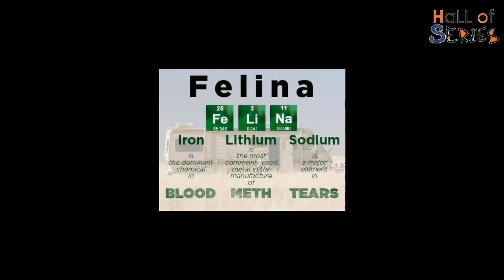8 GRANDI domande su BREAKING BAD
Breaking Bad non è una serie tv. Breaking Bad è LA serie. Eppure ci ha lasciato con tante domande senza risposta. Oggi Alan prova a raccontarvi come risponderebbe lui!

Perché Hall of Series?
Perché con voi condividiamo la passione per le serie tv, da ovunque provengano e ovunque vadano in onda, e non ci stancheremmo mai di vederne, parlarne, di commentarne gli episodi, di conoscerne di interessanti, di iniziarne di nuove, di rivederne di vecchie, di parlarne.
Hall of Series è prima di tutto un luogo di incontro, una piazza virtuale dove potrete conoscere nuove serie, avere approfondimenti su quelle che conoscete già, scambiare le vostre opinioni con altri utenti su quelle che preferite e non.

E infine il profilo facebook della nostra bravissima Graphic Designer Valeria di Girolamo